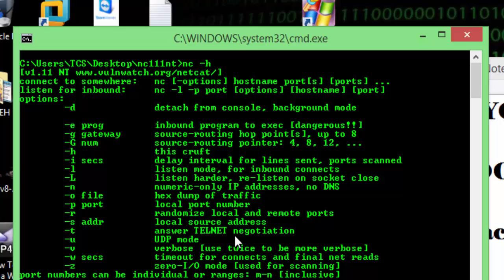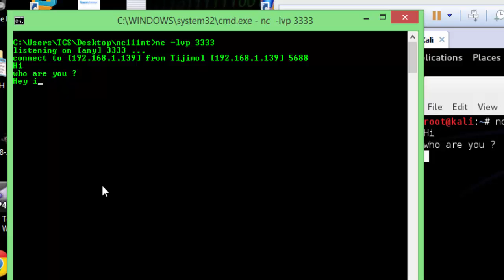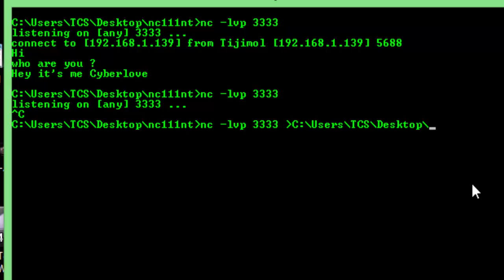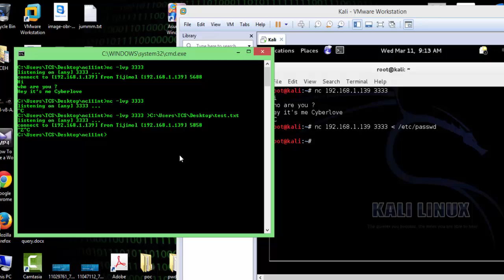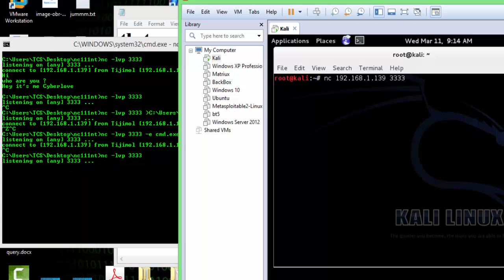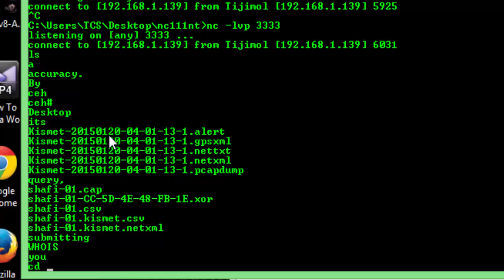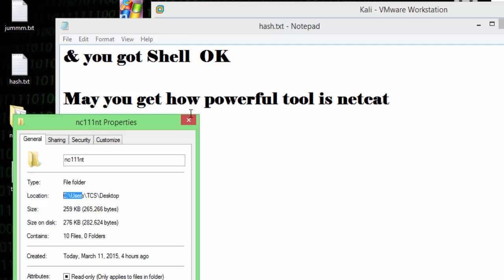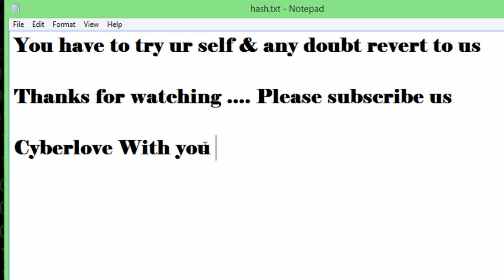Netcat hacking tutorials for beginners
Netcat is called swiss army knife ... this tutorial teach how to use